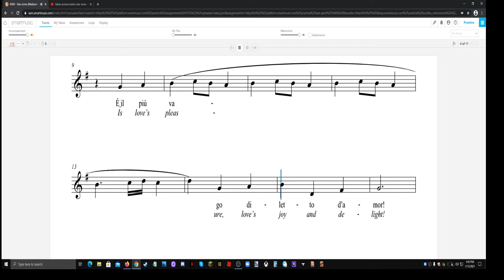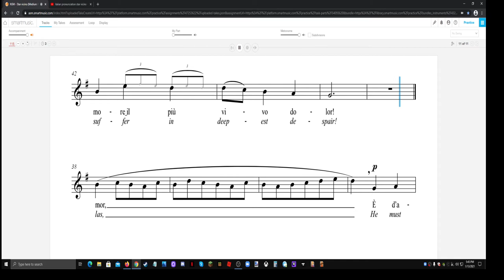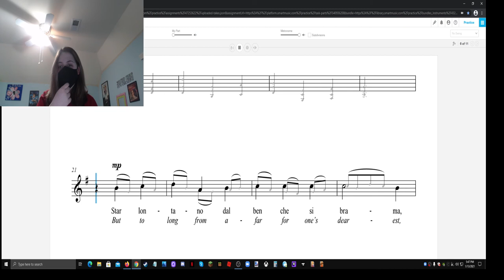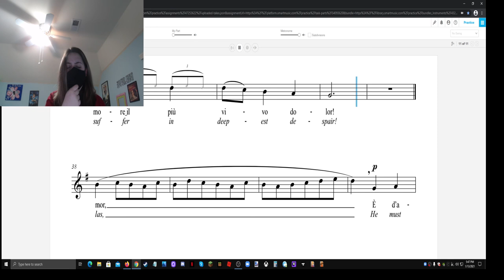Star Vicino by Unknown Composer || Rehearsal for my solo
I am practicing my solo for choir.